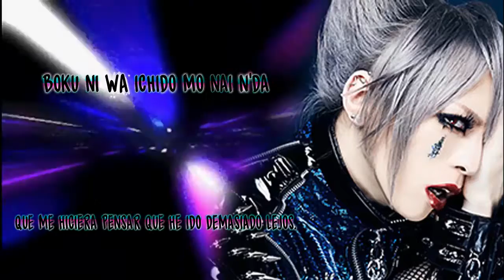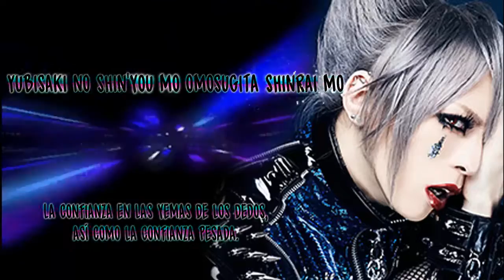ARLEQUIN Dokuhaku~sub español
Aquí les dejo el ultimo video que me faltaba de arlequín, me costo bastante pero al fin pude completar el álbum de utopía como lo había prometido. Espero les guste el video. Saludos y nos vemos en la próxima!! ;)